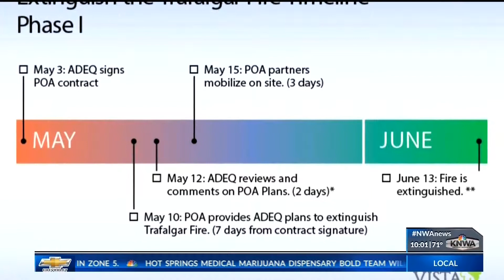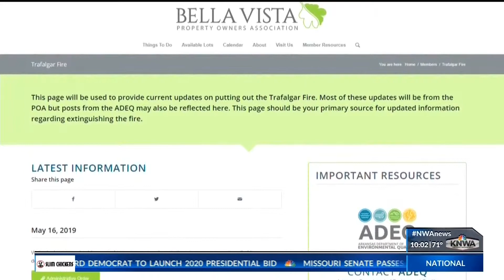BVPOA reveals plans to extinguish and clean out stump dump by next month